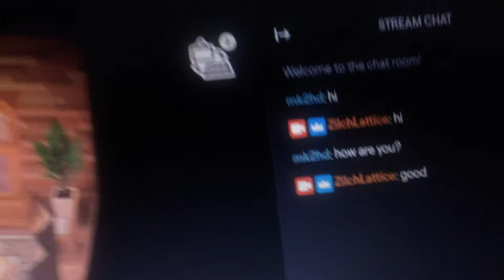I ALMOST BROKE MY FU*%!NG PHONE | New Super Mario Bros 2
idk if ill do this again lads i thought id just switch it up you know anyways come ask me questions on this video

Idk guys hello
how is your day?
Umm I got money but its bait babe you know that

Stop

Safe.